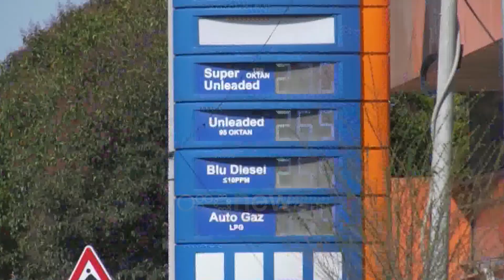Kriza e çmimeve edhe në 2023-in, Guvernatori i BSH-së: Çmimet mbeten të larta përgjatë dy viteve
Këshilli Mbikëqyrës i Bankës së Shqipërisë deklaron se kriza e çmimeve të larta do të vijojë edhe përgjatë vitit të ardhshëm. Guvernatori Gent Sejko shprehet se shkak i rritjes së çmimeve në tregjet ndërkombëtare janë bërë sanksionet e vendosura ndaj Rusisë dhe luftës në Ukrainë. Sa i përket inflacionit, Sejko deklaroi se do të qëndrojë mbi objektivin e Bankës së Shqipërisë, ndërsa norma e interesit u rrit me 0.5 pikë përqindje.

Çmimet do të vijojnë të mbeten të larta përgjatë gjithë këtij viti dhe për vitin e ardhshëm. Kështu paralajmëroi Guvernatori i Bankës së Shqipërisë në një konferencë për mediet ku paraqiti vendimet e Këshillit të Mbikëqyrjes.

 “Të dhënat që vijnë nga tregjet e huaja sinjalizojnë se çmimet në tregjet ndërkombëtare do të vijojnë të mbeten të larta gjatë viteve 2022 dhe 2023. Këto çmime të larta do të gërryejnë fuqinë blerëse të familjeve dhe do të shoqërohen me ngadalësim të ritmit të rritjes në rang botëror.”

Sipas Sejkos, rritja e lartë e çmimeve ka ardhur për shkak të sanksioneve ndaj Rusisë dhe luftës në Ukrainë. Kjo situatë sipas tij është transmetuar dhe do të vijojë të reflektohet edhe në Shqipëri.

 “Ekonomia botërore do të vijojë të përballet me çmime të larta të ushqimeve, të lëndëve të para dhe të produkteve bazë. Këto goditje do të transmetohen edhe në Shqipëri.”

Nga vlerësimi i bërë, Banka e Shqipërisë gjykon se ecuria e mëtejshme e çmimeve do të përcaktohet nga kohëzgjatja e këtij konflikti si dhe nga qëndrueshmëria e rritjes ekonomike në vend, e cila thuhet se do të vijojë.

Sa i përket inflacionit, Gent Sejko deklaroi se do të qëndrojë mbi objektivin e Bankës së Shqipërisë deri në tremujorin e tretë të vitit 2023, ndërsa norma e interesit u rrit me 0.5 pikë përqindje.